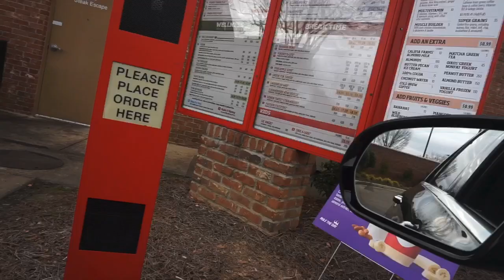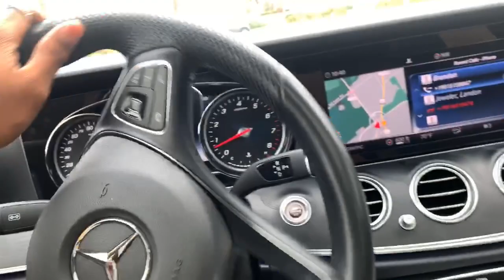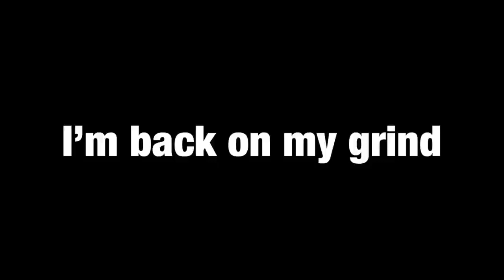Surprise Trip SOON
Yooooo Happy New Year this is how I’m kicking off 2020!
We working out and taking trips this year !! And my car tour will be coming soon y’all look out for that !!